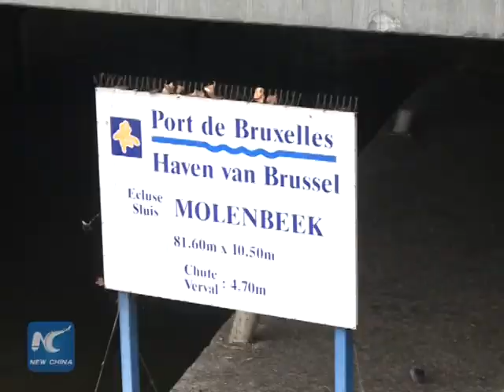Molenbeek, a Brussels borough in the shadow of terror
Shortly after the terrorist attacks in Paris in November, the Brussels district of Molenbeek became the centre of global media attention, as it is home to several suspects. It is even called “Europe's jihadi central” by some media. But what really is Molenbeek? Who are the people living there?